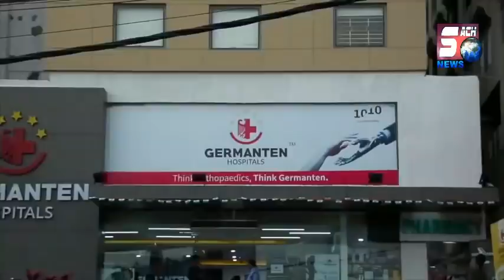Khatoon Se Car Hui Out Of Control | Dhekiye Fir Kya Hua | Chaderghat Hyderabad | SACH NEWS